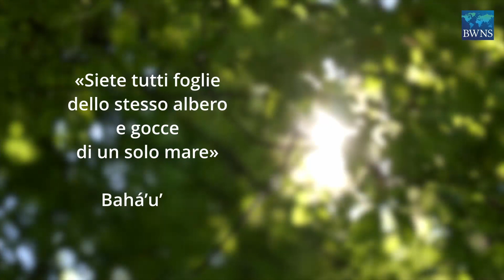Convegni mondiali: lottare per il bene supremo dell’umanità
Con il propagarsi in ogni parte del pianeta dell’ondata di convegni mondiali, cresce sempre più il numero di persone che stanno prendendo coscienza delle possibilità di promuovere l’unità e servire la propria società a fianco di vicini di casa e concittadini.